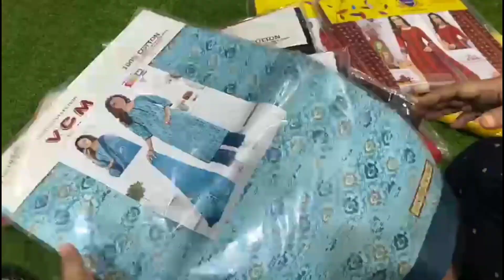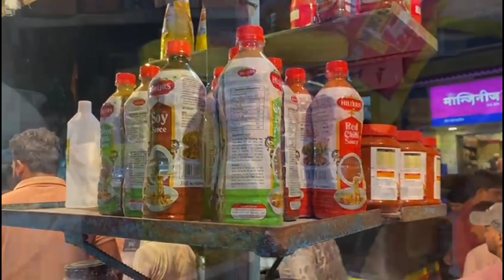Govandi ki affordable market 🥳😘! Shivaji nagar ki best Street shopping 🛍️ vlog! only starting 5rs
Assalamualaikum everyone ❤️

thankyou watching this video
farheen khan ❣️🥳